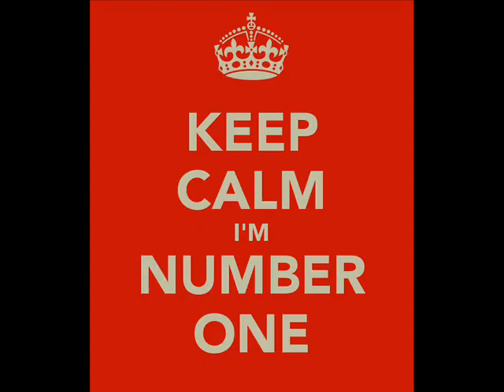V S Jack McCrack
GRB Round 1 2013

K3 A.K.A. Emcee Innes

i can do this all day  thats what im bout boy
u finna take a loss in this round boy
cause this childs play  and im a wild boy
watch me put jack in the box like a childs toy
this aint a game tho theres no repeat or options
i go green hes garbage im pro e this geeks a novice
theres no means to stop this like a fiend but when  smokin crack
ill be cleaner then people with ocd when washin yea
retarded kid  he needs to quit speakin nonsense
mean he actually thought hunger games was an eatin contest
yall dumb to predict he gottave won
more of a chance hypnotic licks a gspot with his tongue
shout out to hypno tho im down to get some hoes
im bound to rip this foe cause he sounds like shitsicles
think im wrong check the views on his songs
youllsee noone really wanted to put em on like invys clothes
what u envy cire wird of pley and hibe for
none of em  give a fuck about anything youll strive for
with dumb luck youll say ya done an hang up your mic cord
and put a fork in it like young buck at the vibe awards
when im finished with this  hell neverve cried more
and i wont need a pause helpin jack off his high horse
to sum it up he dumb as fuck claimin i aint shit
of course not im number one u can say piss
you a lame bitch common jackmcrack a john
ill punk you like hibe did to git him some ron
pronounced dead ya friend said this bitch believed it
commeted saying u killed ur live battle , he didnt mean it
lets check his past threads they really tell a story
u can tell he a bitch by his favourite forms of entertainment
he loves wwe so u know he a fan of that fake shit
which means he aint fuck with me im sayim
keep watchin king of the dot u non rhythm havin
always been a faggot stupid ass bitch
watched ur live shows
thats how i knew you whack bitch
talkin about beyblades
 i woulda bood ya ass quick
got female traits probably got a tramp stamp
while im gettin bands man you suckin off the bandman
dad probably in the clan so u became a rebel
felt abandoned an act like u can claim the ghetto
and im  not sayin that ur mother shoulda swallowed you
but honestly i think ur father shoulda fathered u
cause the way that u act the fact that its gay
is an understatement theres no taking it back
so fuck jackmcrack id rather stick to burnin js
been 5 years we tryna keep this tourney straight
so u should say fuck the grbs like wird of pley
forget hibes addiction and go listen to kurt kobain
hip hops new to you  now u try to share your songs
but your voice crack sounds an aweful lot like teradons
lost easily like pairs of sox
cause people only wanted you to finish first
at the boston marathon
just playin we could chill and let the purp blow
then again ud be more shook then moose
at his first show
speaking of moose dear god you ugly bro
facial hairs sloppy forget jack we should call you joe
fuck this im finished i mean it im done
fuck a closin line  you aint seein me son peace